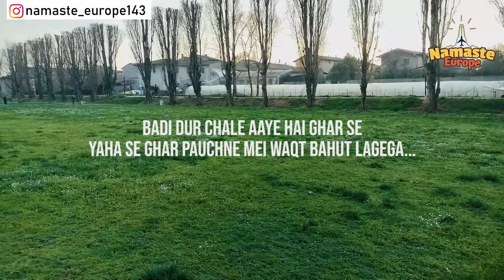Slovakia,Czech republic and Hungary visa and appointment update.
Slovakia
To obtain a work permit in Slovakia, you typically need a job offer from a Slovak employer who is willing to sponsor your work visa application. Here is an overview of the process:
Slovakia
You may need to provide the following documents:
o Valid passport
o Two passport-sized photos
o Job offer letter or employment contract
o Proof of qualifications or relevant work experience
o Criminal record certificate from your home country
o Medical examination certificate (in some cases)
Application Processing: The processing time for a work permit can vary, but it usually takes several weeks. During this time, the authorities will review your application and verify the information provided.
Visa Application: Once your work permit is approved, you will need to apply for a long-stay visa at the Slovak embassy or consulate in your home country. You will need to submit additional documents, such as proof of accommodation, travel medical insurance, and proof of financial means to support yourself in Slovakia.
Arrival and Registration: Once you arrive in Slovakia, you must register with the Foreigners' Police within a specific time frame (usually within 3 working days). They will issue a residence permit card based on your work permit and visa.
Note that the process may vary slightly depending on your specific circumstances and the type of work permit you are applying for. It's advisable to consult with the nearest Slovak embassy or consulate or seek legal advice to ensure you have the most up-to-date and accurate information for your situation.
It's important to note that the above information is a general overview, and there may be additional requirements or procedures depending on your specific circumstances. It is advisable to consult with the Slovak Ministry of the Interior or seek legal advice for detailed and up-to-date information regarding the work permit process in Slovakia

Czech Republic
To obtain a work permit in the Czech Republic, you generally need to follow these steps:
1. Job Offer: You need to have a valid job offer from a company registered in the Czech Republic. The company must be able to justify why they are hiring a foreign national over a Czech or EU citizen.
2. Work Permit Application: Once you have a job offer, your prospective employer will typically apply for a work permit on your behalf at the relevant Czech Labor Office (Úřad práce).
3. Required Documents: You will need to provide various documents, which may include your passport, proof of qualifications, employment contract, and potentially others depending on your specific situation.
4. Processing Time: The processing time for a work permit application can vary but generally takes several weeks.
5. Residence Permit: Once your work permit is approved, you can apply for a long-term visa or residence permit at the Czech Embassy or Consulate in your home country.
6. Health Insurance: You will also need to arrange health insurance coverage for your time in the Czech Republic.
7. Registration: After arriving in the Czech Republic, you will need to register your residence with the Foreign Police within 30 days.
It's essential to note that the process can vary depending on your nationality, the type of work you'll be doing, and other factors. It's advisable to consult with the Czech Embassy or a legal expert familiar with immigration matters in the Czech Republic to ensure you have the most accurate and up-to-date information for your specific situation.
Hungary
As of my last update in January 2024, the specific regulations regarding work visas for Hungary may have changed. To get the most accurate and up-to-date information on Hungary work visas, I recommend checking the official website of the Hungarian government or contacting the nearest Hungarian embassy or consulate. They will be able to provide you with the latest requirements, application procedures, and any updates regarding work visas for Hungary.